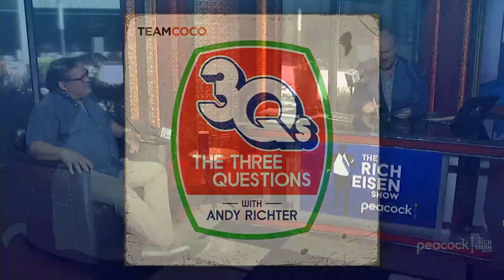‘3 Questions ‘ Host Andy Richter Tells THE Wildest Fabio Story You’ll Ever Hear | Rich Eisen Show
Comedian Andy Richter joins The Rich Eisen Show in-studio to discuss his ‘Three Questions’ podcast and reveals the TMI story Fabio once told him during a commercial break on ‘Late Night with Conan O’Brien.’